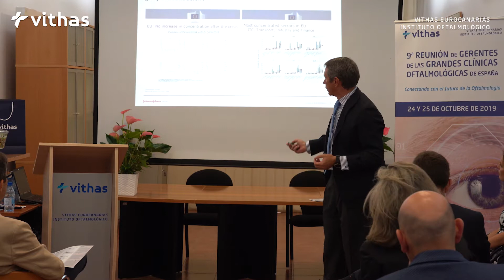Programa de la IX Reunión de Gerentes de las grandes clínicas oftalmológicas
El Dr. Carreras, director médico de Vithas Eurocanarias Instituto Oftalmológico, explica en este video el programa de la IX Reunión de Gerentes de las grandes clínicas oftalmológicas de España.